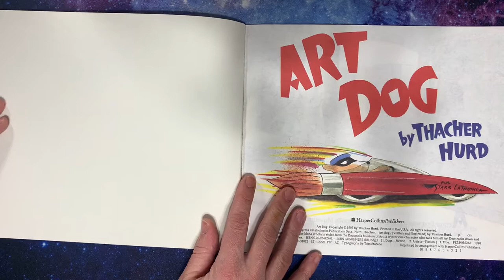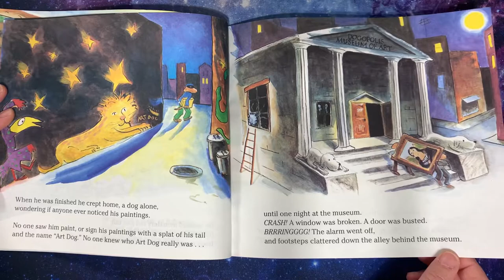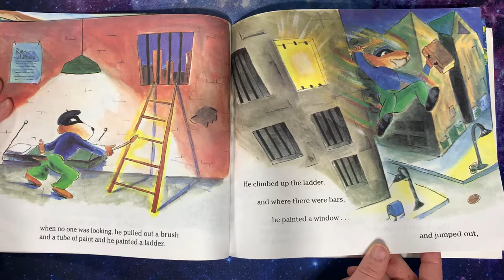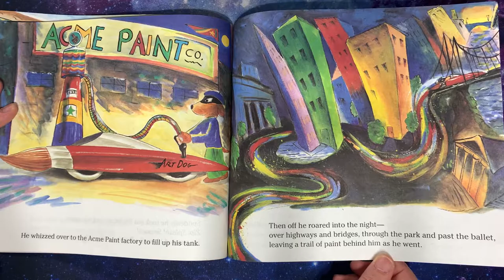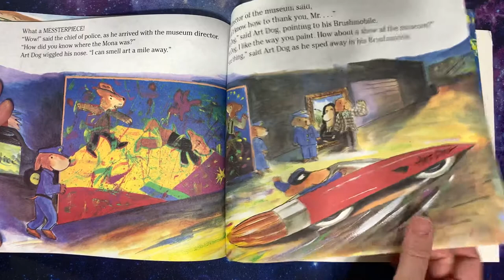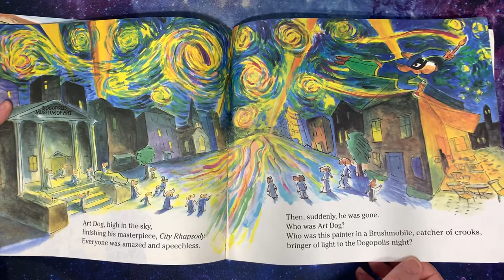Art Dog by Thacher Hurd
Arthur Dog is a security guard at the Dogopolis Museum of Art. But when the moon is full, Arthur has a secret...